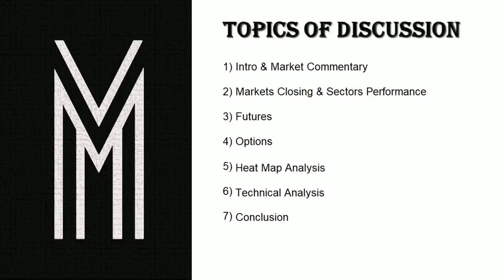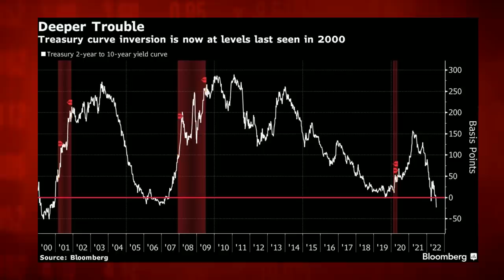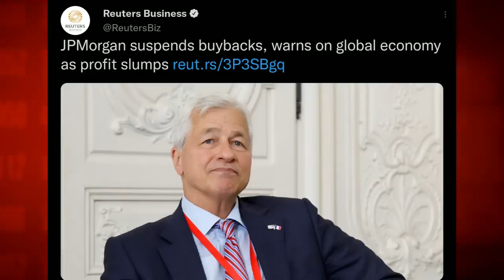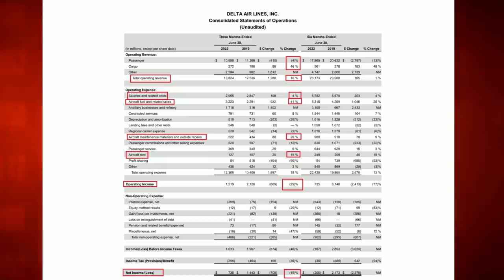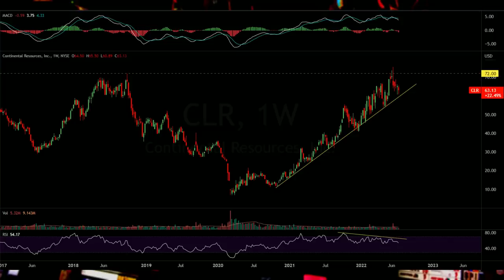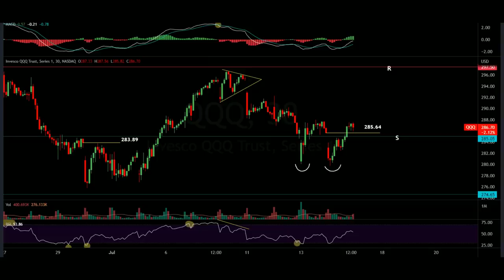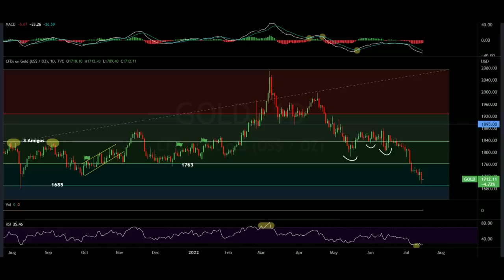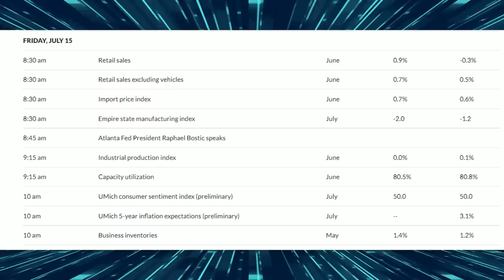An Alarming Trend Is Happening In Corporate Earnings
Market Recap:
0:00 Intro
0:50 Macro: Alarming Earnings Trend
21:43 Market Performance
22:39 Commodities
25:10 Options
29:30 Heat Map
31:35 Charts
46:41 Outlook